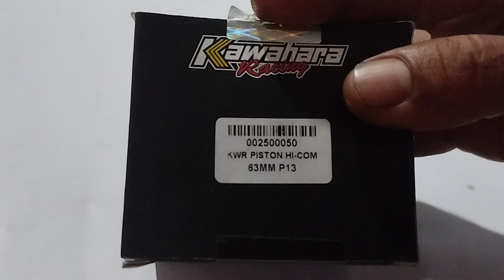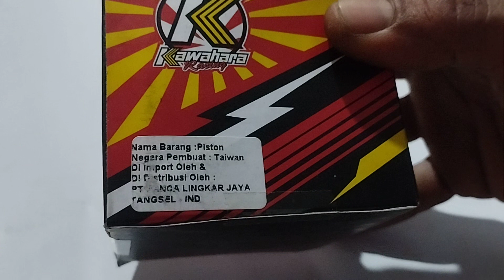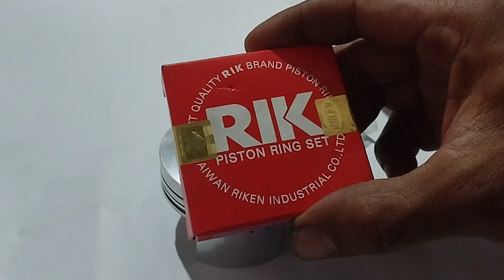Ini piston yg cocok untuk bore up karisma,piston kawahara 63mm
Ini piston yang cocok untuk bore up karisma,piston kawahara ini bisa untuk bore up motor karisma,dan untuk bore up motor lain yang menggunakan pin piston 13mm,piston bore up kawahara sangat bagus kwalitasnya dan kuat untuk bore up